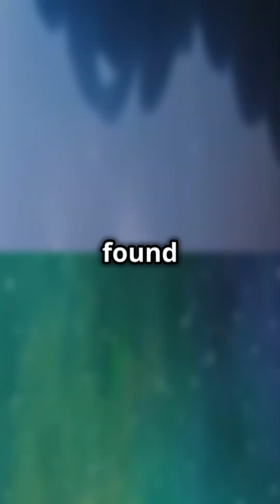Homeless Planets - The Universe's Drifters 【无家可归的行星—宇宙中的流浪者】